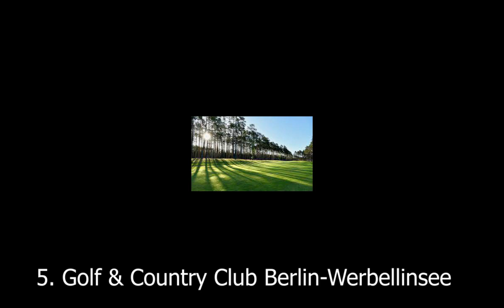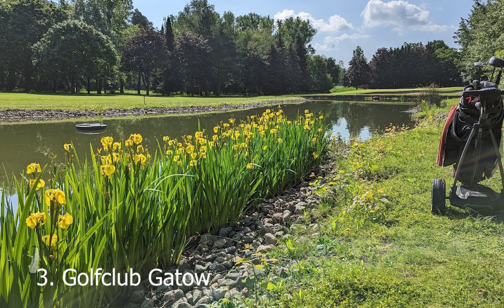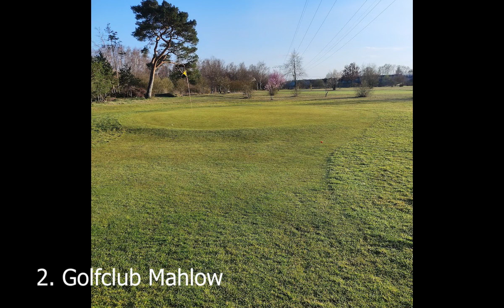Top Public Golf in Berlin, Germany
This video is about the top public golf courses in Berlin, Germany. Known for its vibrant culture and rich history, Berlin also offers some fantastic public golf courses. With beautifully designed greens and fairways, golfers can enjoy both challenging courses and scenic views in this dynamic city.

Whether you’re a local or a visitor, Berlin’s public golf courses offer an excellent opportunity to enjoy the sport in a unique setting.
Berlin, Germany, that you can play:

1. Golf & Country Club Seddiner See: Located in Beelitz, just outside Berlin, Golf & Country Club Seddiner See offers an 18-hole championship course and a 9-hole course. The championship course is designed by Nick Faldo and offers a challenging round of golf with scenic views of the surrounding countryside.

2. Golfclub Mahlow: Situated in Mahlow, south of Berlin, Golfclub Mahlow features an 18-hole course and a 9-hole course. The courses provide a mix of parkland and woodland settings with water hazards and strategic bunkering.

3. Golfclub Gatow: Positioned in Gatow, southwest of Berlin, Golfclub Gatow offers an 18-hole course in a scenic countryside setting. The course features tree-lined fairways, water hazards, and challenging greens.

4. Golfanlage Groß Kienitz: Situated in Groß Kienitz, southeast of Berlin, Golfanlage Groß Kienitz offers an 18-hole course and a 9-hole course. The courses provide a challenging golfing experience with open fairways, water features, and tree-lined holes.

5. Golf & Country Club Berlin-Werbellinsee: Positioned near the Werbellinsee lake, Golf & Country Club Berlin-Werbellinsee features an 18-hole course and a 9-hole course in a tranquil natural setting. The courses offer a relaxing yet challenging golf experience.

6. Golf Club Berlin Prenden: Located in Prenden, north of Berlin, Golf Club Berlin Prenden offers an 18-hole course and a 9-hole course. The courses provide a mix of parkland and woodland terrain with scenic views.